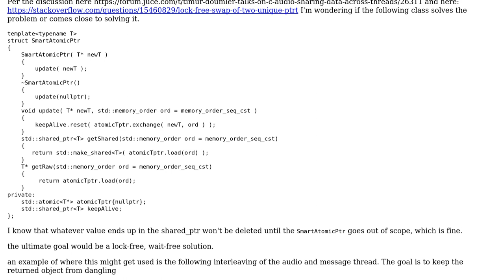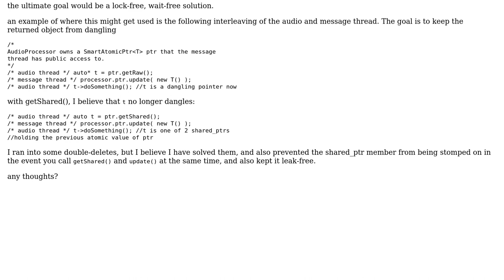Passing objects atomically across threads without locks or data races for audio synchronization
Code Review: Passing objects atomically across threads without locks or data races for audio synchronization

With thanks & praise to God, and with thanks to the many people who have made this project possible! | Content (except music & images) licensed under CC BY-SA | Music | Images & others | With thanks to user ratchet freak user MatkatMusic user 200_success and the Stack Exchange Network Trademarks are property of their respective owners. You are responsible for your own actions.